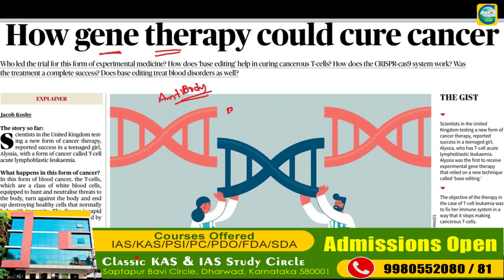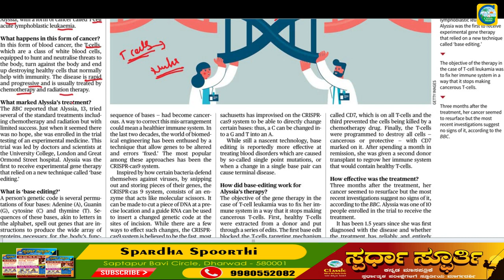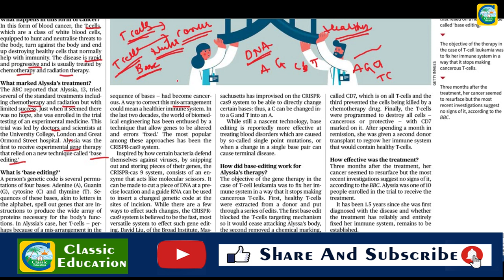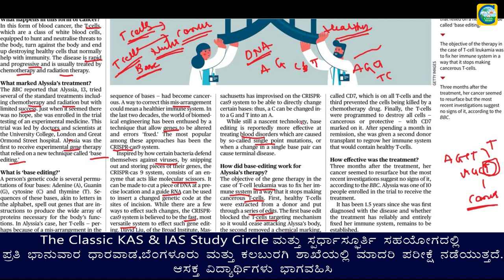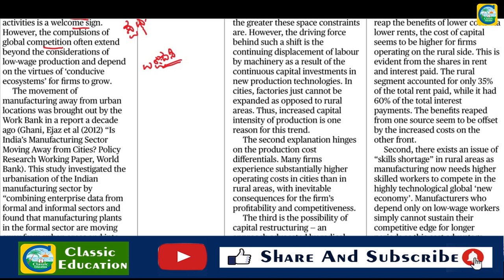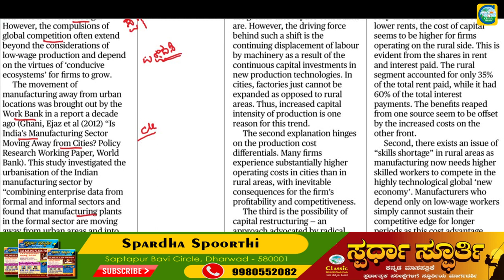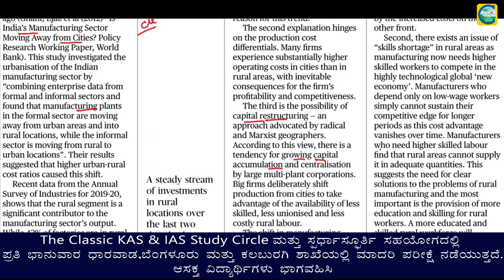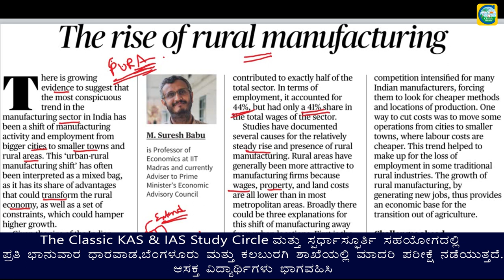December 15th Current Affairs|| The Hindu Newspaper Analysis || Editorial Analysis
the hindu